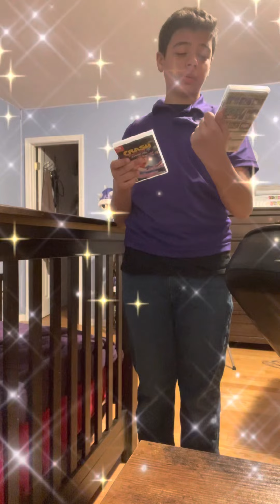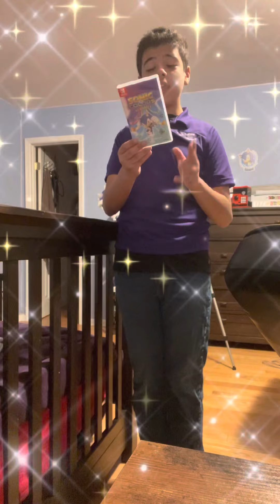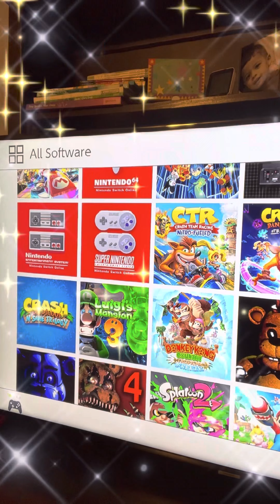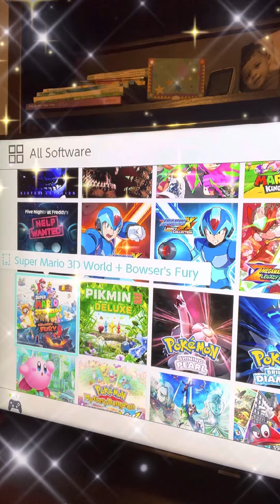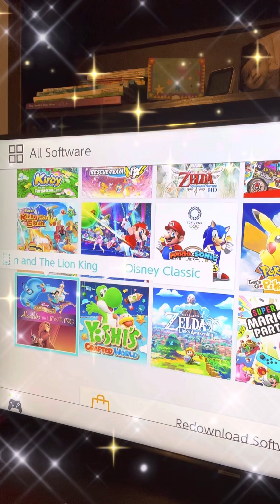Mega man and mega man x video games collection movie